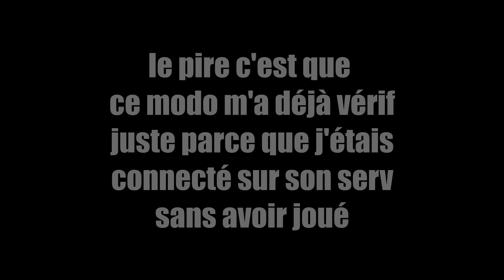bah ?? ma vérif ??